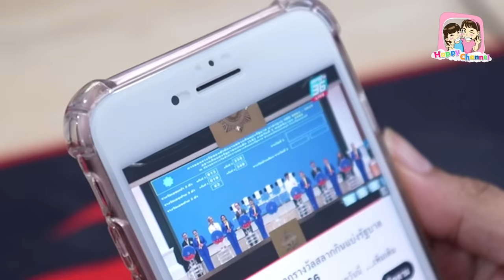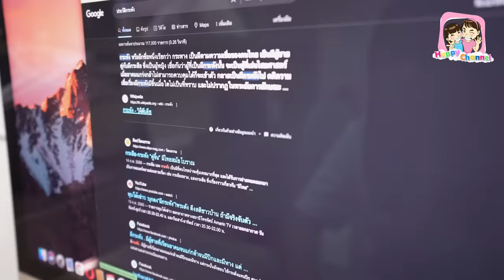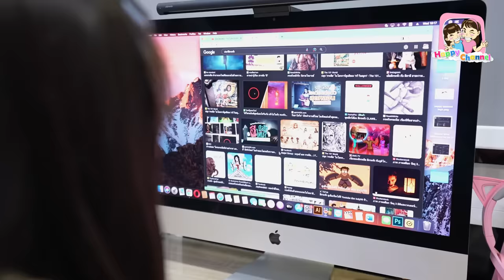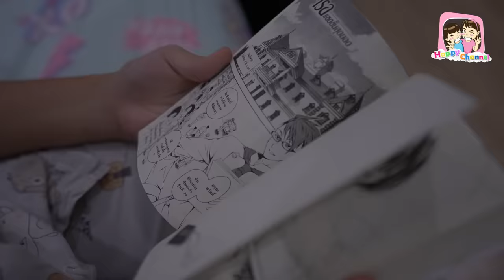ผีกระหัง EP4 ตอน. ผีกระหัง ตัวจริงคือใคร... หนังสั้น Happy Channel